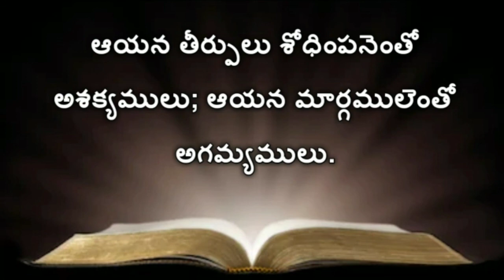Romans 11th Chapter | Telugu Audio Bible Romans | (రోమీయులకు వ్రాసిన పత్రిక ) Telugu Bible Audio